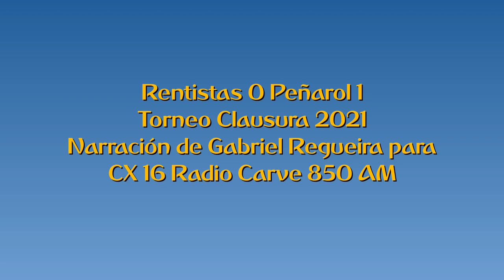Rentistas 0 Peñarol 1 - Clausura 2021 (por Gabriel Regueira)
El gol de Maximiliano Pereira, narrado por Gabriel Regueira y comentado por Martín Díaz y Pablo Karslian para Radio Carve.